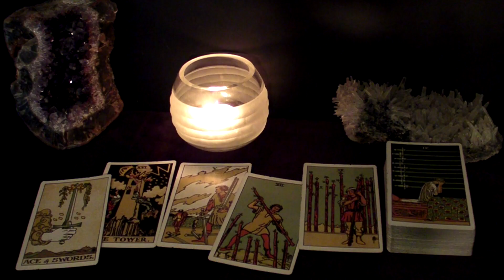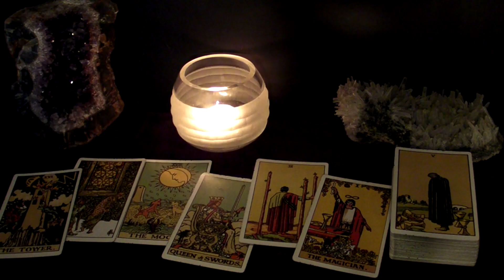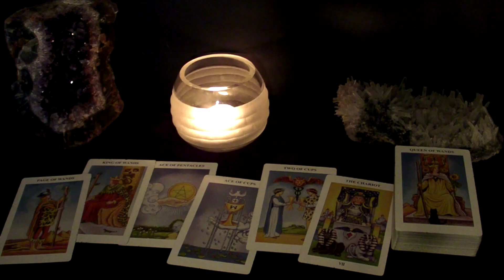GEMINI - What An Unbelievable Turn Around! This Is Your Soulmate & Your Perfect Match | May Tarot